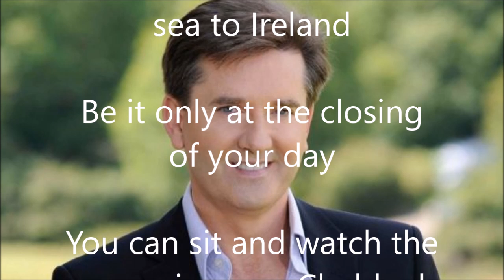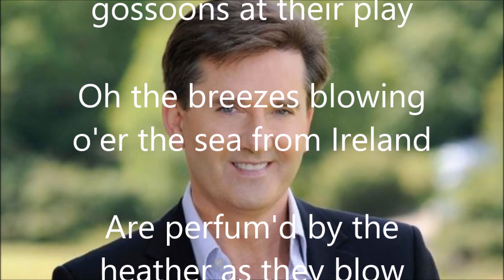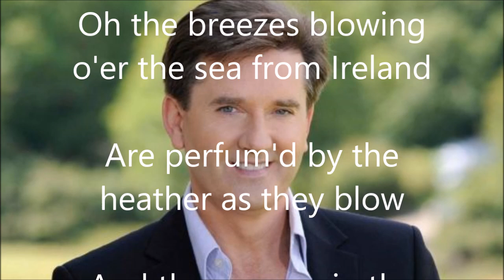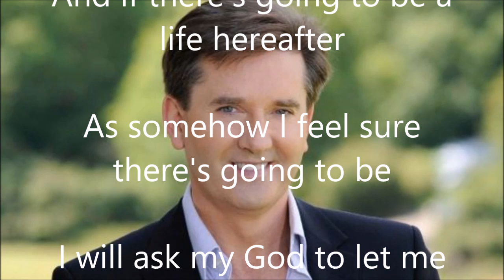2. Galway Bay - Daniel O'Donnell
Written by Arthur Colahan and popularised by Bing Crosby, from The Daniel O'Donnell Collection, a free compilation CD from "The Irish Mail on Sunday" 2008... for educational purposes only, no copyright infringement intended.

Arthur Colahan (From Wikipedia, the free encyclopedia)

Arthur Nicholas Whistler Colahan (12 August 1884 – 15 September 1952) was an Irish doctor, British Army officer and songwriter.

He was born in Enniskillen, County Fermanagh, Ireland, the eldest child of Professor Nicholas Whistler Colahan (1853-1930) and Elisabeth Quinn of Limerick (b.c.1866). His family moved to Galway, and he grew up there.

After completing his secondary education at St Joseph's College, Galway (The 'Bish'), he enrolled at University College Dublin in 1900, did an Arts degree and then studied medicine. He transferred to University College Galway and graduated in 1913. He was a member of the college Literary and Debating Society and participated in drama.

He began his medical career in the County Infirmary in Galway, and then moved to Holles Street. He joined the Royal Army Medical Corps, and was badly affected by mustard gas in India. After the war he settled in Leicester, where he spent the rest of his career as a neurological specialist.

Colahan was also a composer of popular songs. His most famous work is "Galway Bay", which, popularised by Bing Crosby, was the biggest selling record of all time at one stage. Theories abound as to where the song was written or where it was first heard. Some say it was in the home of Dr Morris at 1 Montpelier Terrace, while others believe it was in The Vicars Croft on Taylor's Hill, from where one could see Galway Bay.

Other songs written by Colahan included Maccushla Mine, Asthoreen Bawn, Until God's Day, The Kylemore Pass and The Claddagh Ring.